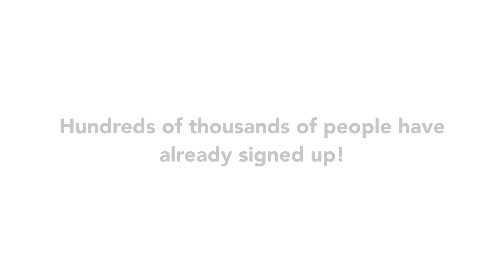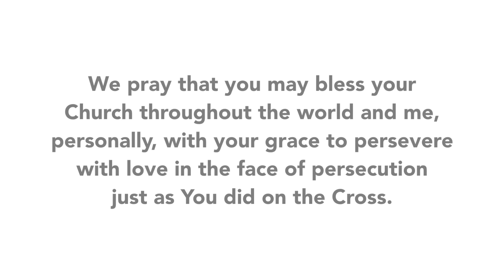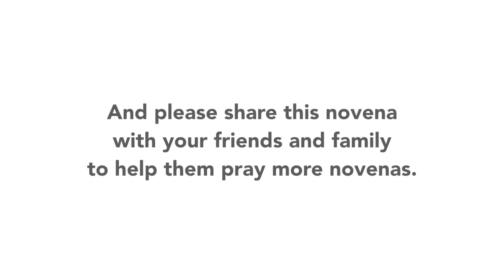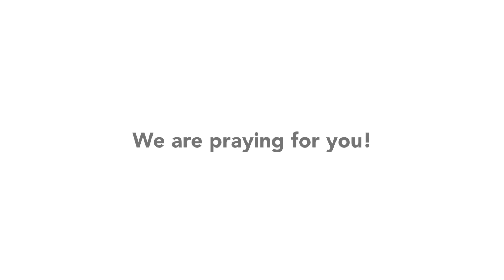Day 3 - Novena for the Persecuted Church and Religious Freedom | 2016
Join us for Day 3 of the Novena for the Persecuted Church and Religious Freedom of 2016!